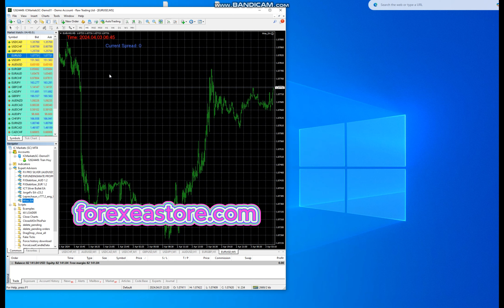MAKA Assistant Wise EA v1 0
✔️ EA + Presets / No DLL